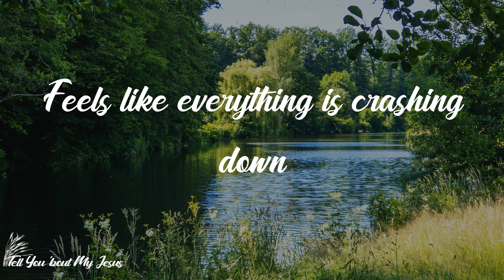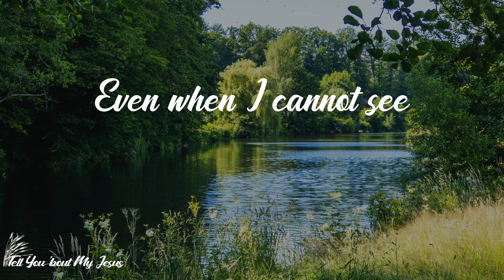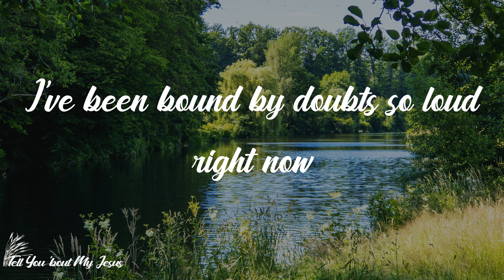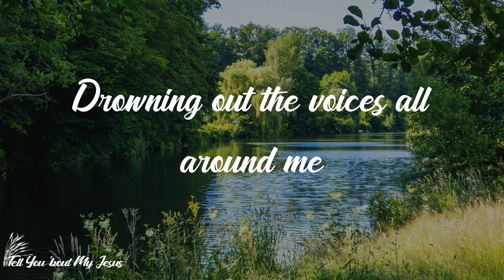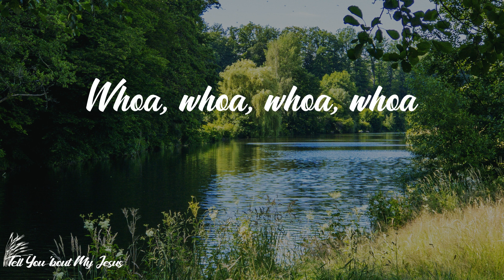Switch - Symphony (Lyrics) | A symphony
Lyrics Switch - Symphony:
Sometimes it's hard to breathe
All these thoughts they shout at me
Try to bring me to my knees
And it's overwhelming
Darkness echos all around
Feels like everything is crashing down
Still I know where my hope is found
And it's only You
Ooooh
You say You're working
Everything for my good, and
Ooooh
I believe every word
'Cause even in the madness
There is peace
Drowning out the voices all around me
Through all of this chaos
You are writing a symphony
A symphony
And even in the madness
There is peace
A symphony
Tune my heart to Your beat
Let me be Your melody
Even when I cannot see
But You orchestrate it
Even when the dark surrounds
You'll never let me drown
I know that my hope is found
In the name of Jesus
Ooooh
Ooooh
There is peace
A symphony
There is peace
A symphony
Yeah
I wanna truly know if You compose beautiful music though
From all my unruly notes
The distance is dissonance, move in close
Now I see erased the scales from my eyes
Then played the scale in my life
Chaos played off with a chord in accord
With the source prevailing through strife
And I've tasted suffering
I've been embraced by the painful buffering
I've been bound by doubts so loud right now
But a melody is made when you play these rusty keys
So we all gotta get pressed
Tuned up like instruments
But I know
All of life's tempo is set
Whenever we remember this
That even in the madness
There is peace
A symphony
There is peace
A symphony
Oh
Whoa, whoa, whoa
A symphony
Whoa, whoa, whoa
A symphony
Whoa, whoa, whoa
A symphony